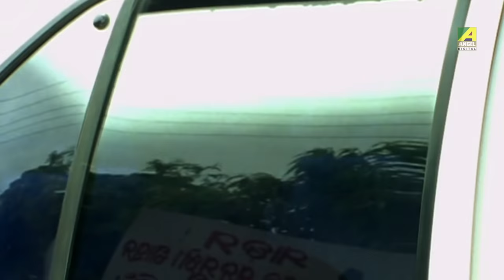Bouke Voi Dekhiye Kaj Hasil Kora | Dramatic Scene | Rachana | Siddhanta Manmohan Mahapatra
Watch the Dramatic Scene "Bouke Voi Dekhiye Kaj Hasil Kora" : "বৌকে ভয় দেখিয়ে কাজ হাসিল করা" from Bengali full movie Sindur Niye Khela on YouTube. The Bengali Film Sindur Niye Khela was released in the year 2001, Directed by Rabi Kinagi, starring Rachana Banerjee, Siddhanta Manmohan Mahapatra, Hara Patnaik, Bijay Mohanty.

Movie: Sindur Niye Khela
Language: Bengali
Genre: Drama
Producer: Indra Kumar Damini
Director: Rabi Kinagi
Story: Purna Chandra Das
Music Director: Swarup Nayak
Lyricist: Lakshikanto Roy
Playback: Srikanto Acharya, Pratik Chowdhury, Parama Mishra, Bittu Samajpati, Miss Jojo
Release: 2001
Star cast: Rachana Banerjee, Siddhanta Manmohan Mahapatra, Hara Patnaik, Bijay Mohanty, Jyoti Mishra, Anita Das, Raimohan, Debu Bose

Synopsis::
Sindur Niye Khela is a family drama that is based on the love relations and misunderstandings of your main leads. It runs through different themes of marriage and love relationships, the good and bad nature of man, deceit, misunderstanding and confusion. It shows the greed money and power and how it ruins lives and relationships in life. And all the characters add to the content of the movie and the plot makes you understand the importance of being true at all times, and to always respect the ones who have sacrificed for you. The plot line is very gripping and has much emotional content, with many twists and valuable life lessons.